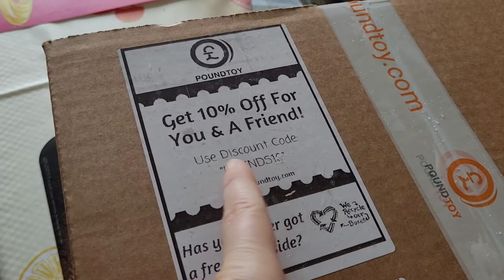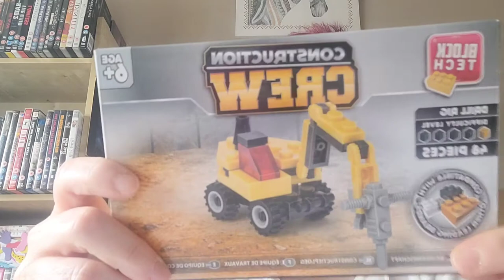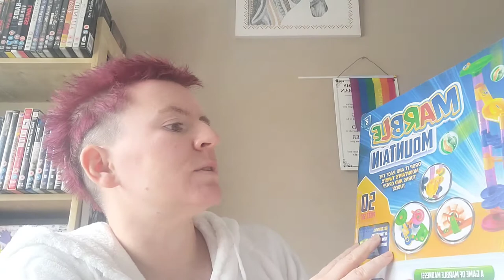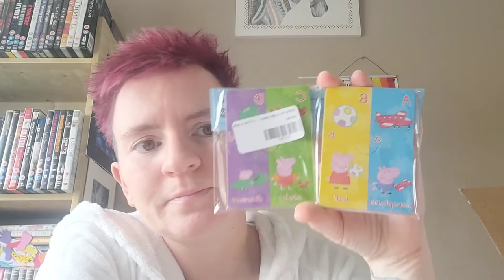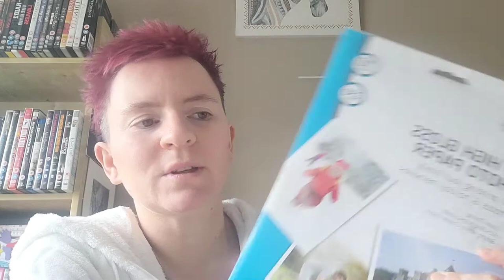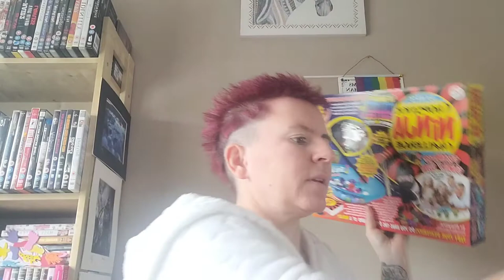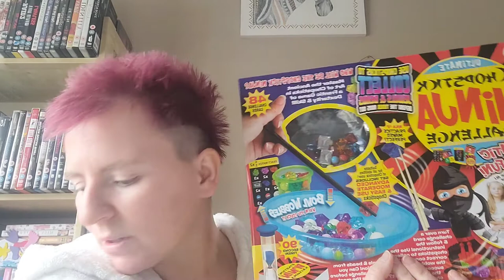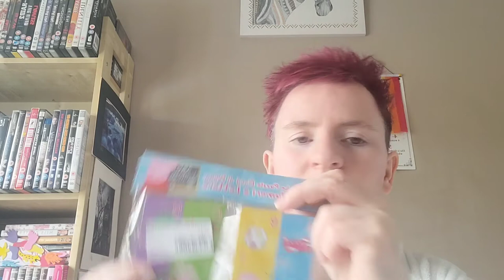poundtoy unboxing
pound toy website sells everything from toys, to chocolate, to books, to board games! go have a look and grab yourself a bargain 👍